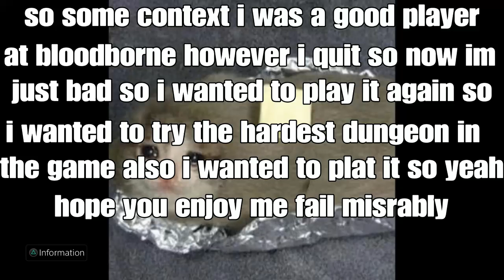Veteran vs hardest dungeon (bloodborne)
Hope you enjoy my voice was gone for the video so couldn't really speak